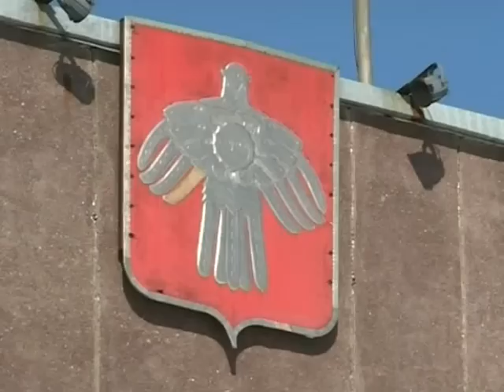Рабочая поездка Игоря Ковзеля в Инту